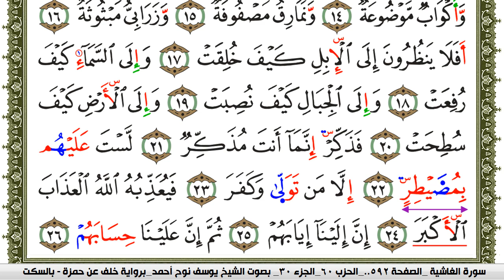سورة الغاشية مكتوبة يوسف نوح احمد برواية خلف عن حمزة بالسكت العام